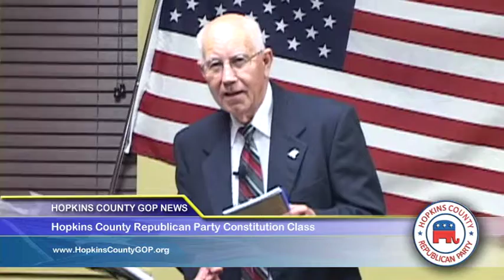09/15/11 - Part 6/6 - Hopkins County RepublicanParty Constitution Class 4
Dr. John Cooper, Hopkins County Republican Party, Director of Media Relations